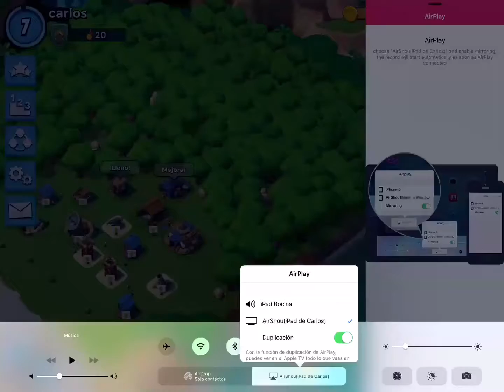Atacando aldeas en boom beach Batman gamer 867